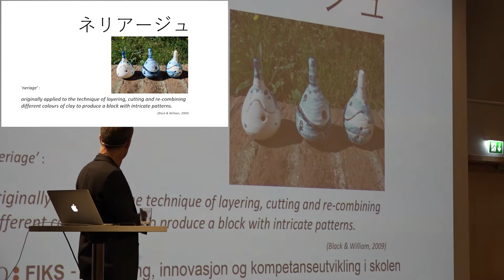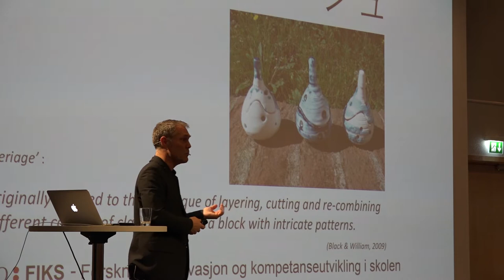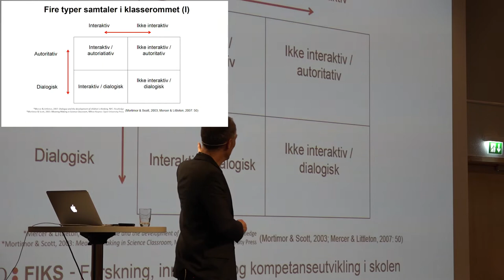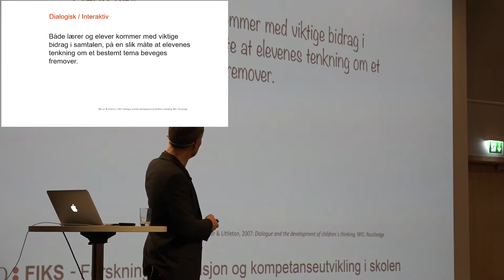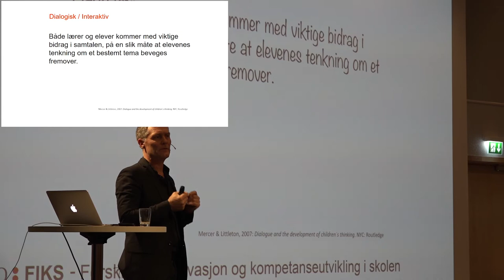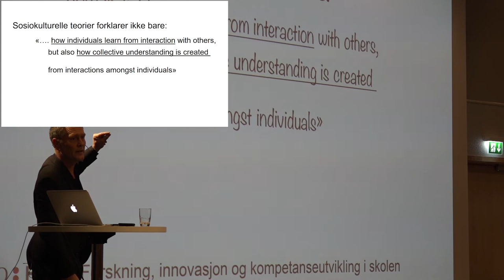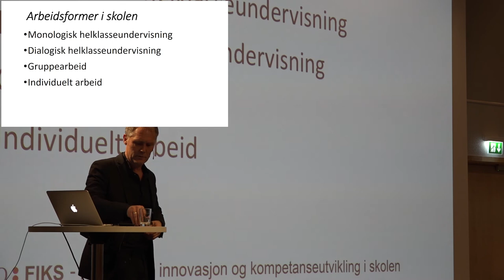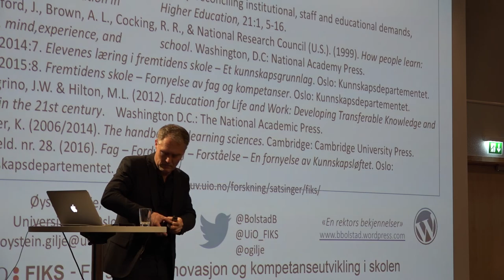Del 5 av 5: Lærer- og elevrollen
I denne videoserien bestående av fem deler foreleser Øystein Gilje, faglig leder i FIKS, om elev- og lærerrollen på Radisson Blu Alna 5.-7. november 2019.

Dette klippet tar blant annet for seg sammenhengen mellom ulike typer samtale- og arbeidsformer i det digitale klasserommet.